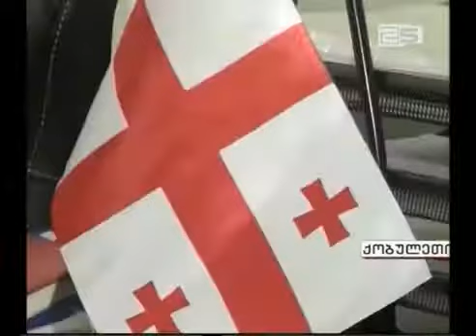სკოლის დირექტორს ტესტების პასუხების არასწორად კარნახში ადანაშაულებენ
აჭყვისთავის საჯარო სკოლაში ჩატარებული საექსტერნო გამოცდების შედეგების გამოცხადების შემდეგ სასწრაფო სამედიცინო დახმარების ბრიგადა გამოიძახეს. არასასურველი შედეგების მიზეზით ორი მოსწავლე შეუძლოდ გახდა. მოსწავლეები ირწმუნებიან, რომ ტესტების პასუხები დირექტორის -შორენა მენაღარიშვილის დახმარებით ჩაწერეს, რაც შემდგომში არასწორი აღმოჩნდა. მათი შეფასებით, დირექტორმა ისინი გამოცდაზე შეგნებულად ჩაჭრა, თუმცა მოტივი მათთვის უცნობია.

სკოლაში ტესტირების მიმდინარეობის ამსახველი კადრები არ არსებობს. ამიტომ, მშობლებისთვის უცნობია, რა გახდა მოსწავლეების გამოცდაზე ჩაჭრის მიზეზი. ისინი დირექტორის ნაკარნახევი პასუხების გამო მიღებული შედეგის გასაჩივრებას გეგმავენ.

მოსწავლეების პრეტენზიებს არ იზიარებს შორენა მენაღარიშვილი. ტესტირებაზე მიღებულ არასასურველ შედეგებს აჭყვისთავის სკოლის დირექტორი მოსწავლეების მოუმზადებლობით ხსნის.

დირექტორის პოზიციას იზიარებს ერთ-ერთი პედაგოგი, რომელიც ექსტერნების გამოცდას აკვირდებოდა. მზია წულუკიძე ირწმუნება, რომ დირექტორს მოსწავლეებისთვის პასუხები აუკარნახია.

აჭყვისთავის საჯარო სკოლაში შექმნილ ვითარებას მუნიციპალიტეტის რესურსცენტრი შეისწავლის.

გამოცდაზე ჩაჭრილ მოსწავლეებს შედეგების გასაჩივრების შესაძლებლობა 10 დღის ვადაში შეეძლებათ.